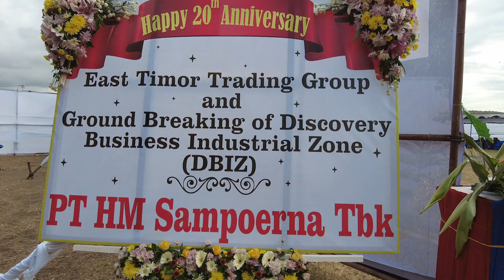DISCOVERY BUSINESS INDUSTRIAL ZONE - GROUNDBREAKING CEREMONY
The groundbreaking ceremony for the Discovery Business Industrial Zone development in Delta 1 was held today on the site of this new world-class facility in the heart of Dili.

At a cost of $20 million dollars, this is a significant investment in Timor-Leste by the East Timor Trading Group.

Chairman of East Timor Trading Group, Sakib Awan announced the facility will be released in two phases, comprising a total of 28 office/ warehouse units, with the whole development totalling more than 20,000 square meters of floor space. Phase 1, the first 14 units, is due for completion at the end of 2023.

The Business Zone is designed specifically for small to medium commercial and industrial business seeking high-quality, well-located units for commercial offices, general warehousing and logistics purposes.

East Timor Trading Group's CEO, Samitha Aluwihare announced during the ceremony that 6 out of the 14 warehouses in phase 1 of the project have already been committed, showing sign of the fundamental strength of the Timor-Leste economy.

Aluwihare further advised the key features of the facility includes onsite power back-up, 24-hour security, on-site water, 6-metre-high vehicle access, 3 floors of office space in each unit, ample staff and visitor parking, and gated security.

The impact this development will have on people in Dili is significant: By the time Discovery Business Industrial Zone is complete it will provide space for businesses capable of employing up to 3000 people.

Discovery Business Industrial Zone offers businesses an exciting base in Timor-Leste and opens up new opportunities to local and international businesses alike.